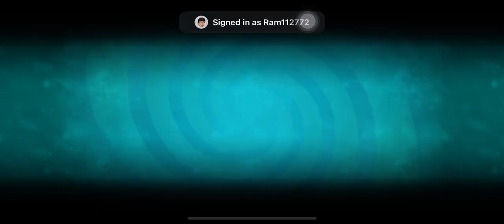Plants vs Zombies 2 | Piñata Party | 12/13/21 | ram2711